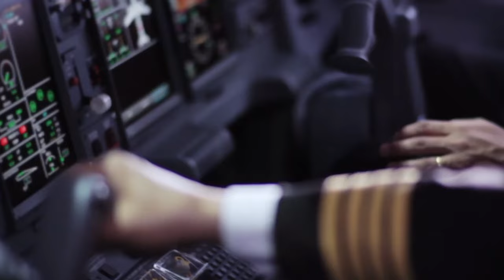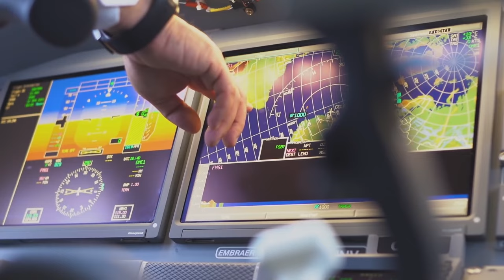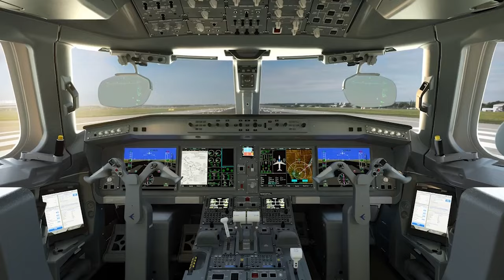Will the Embraer 195 Crush Airbus's A220 Ambitions?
Are we witnessing a new contender in the regional jets war? Could the embraer E2 dethrone the titans airbusa220 and the boeing737 ? In this video, we're diving into the world of the embraer E2. You'll learn more about this beautiful airplane we'll analyze how the E2 could change the aviation industry market. Welcome aboard, buckle up, and get ready for takeoff!
Feel free to drop us a comment if you think the embraer190 E series could pose a serious threat to airbus and boeing